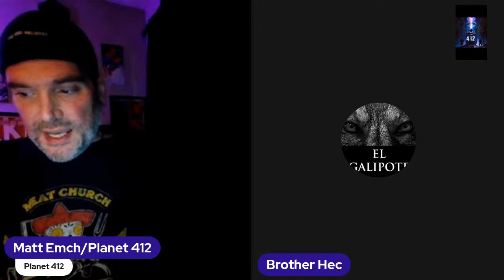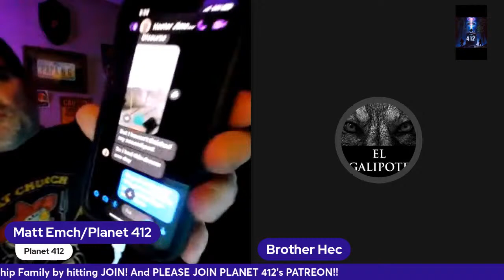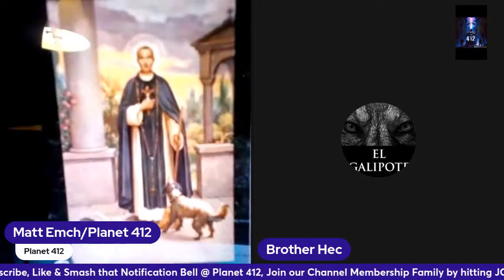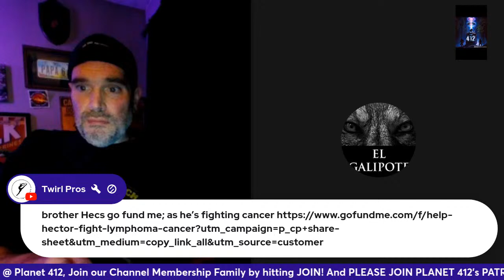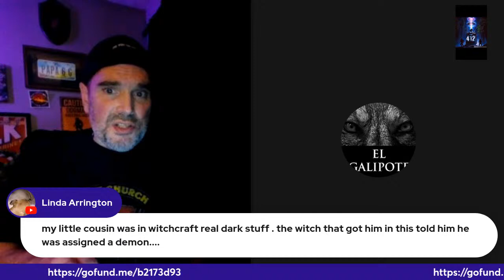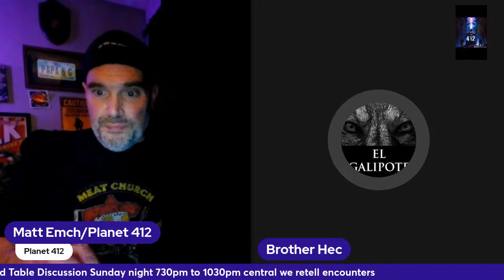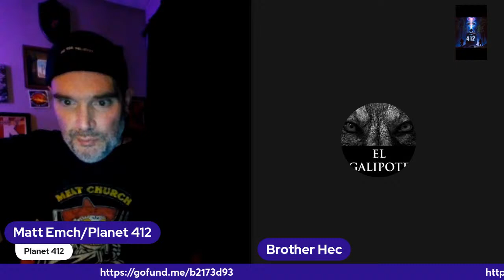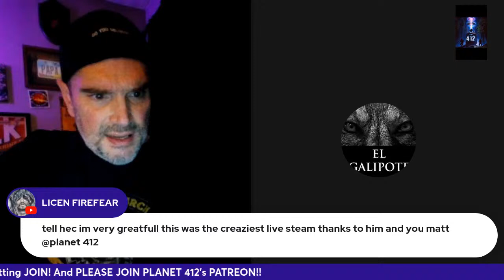😱OH BROTHER!! Brother Hec’s Horrific True Galipote Caribbean Shapeshifter Nightmare!!!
For the 1st Time Ever Told!!!   Brother Hec’s TERRIFYINGLY REAL encounter of a HORRIFYING CARIBBEAN SUPERNATURAL MONSTER!!  THE EL-GALIPOTE, a Voodoo Papa Bokor Shapeshifter!  Heard for the Only Time when he lands on Planet 🌎 412!!!  DON’T DARE TO MISS IT!!!